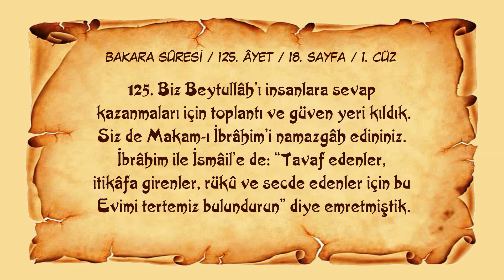Sayfa 018 // Sure 002 //Bakara Sûresi // Ayet 125